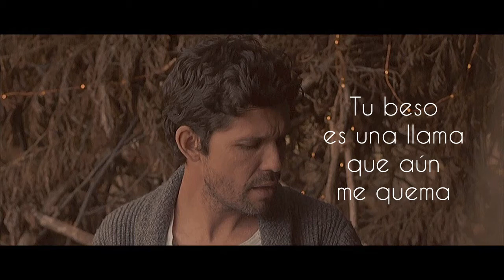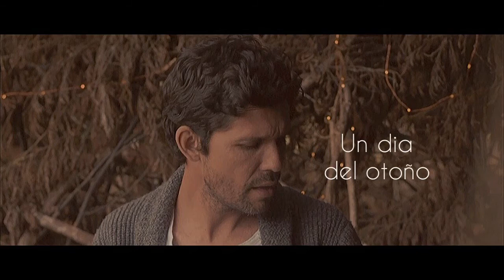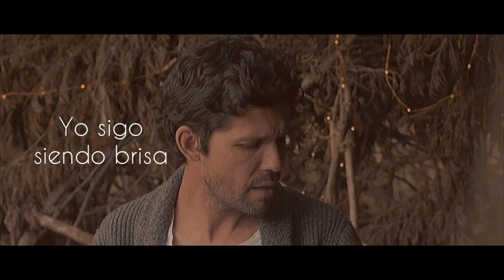ALEX CARMONA - Amada mía( Cover)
Una canción hermosa del maestro Jose Luis Perales, cuando las canciones eran dedicables.

Ahh! Y ya está disponible mi programa Fórmula Cantante dónde Aprendes a cantar y creas tu voz profesional paso a paso, Únete ahora mismo y comienza la transformación de tu voz.👉🏻 🧪🎙